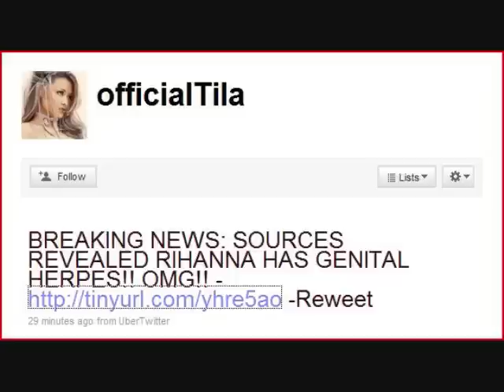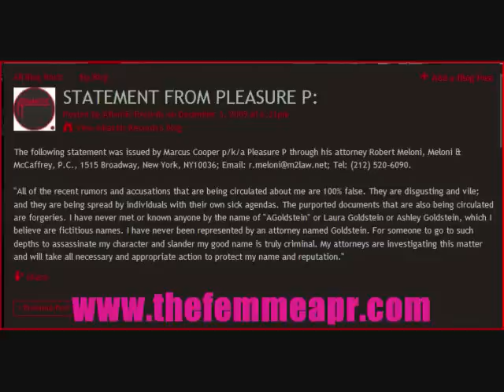Random Ridicolous celeb LIES of 2009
Random celebrity/reality tv lies